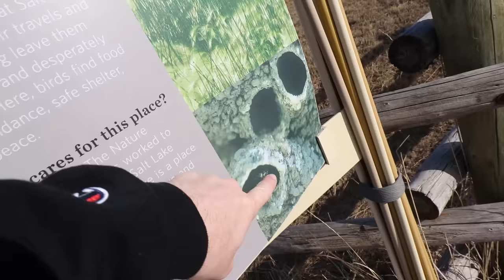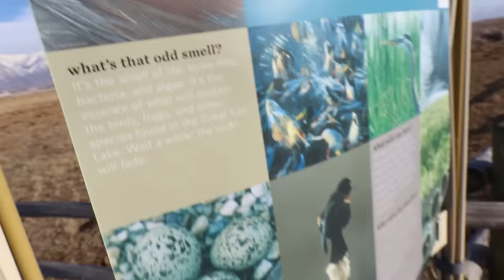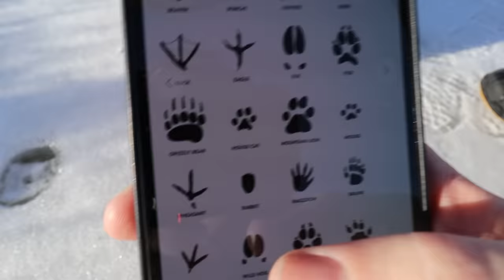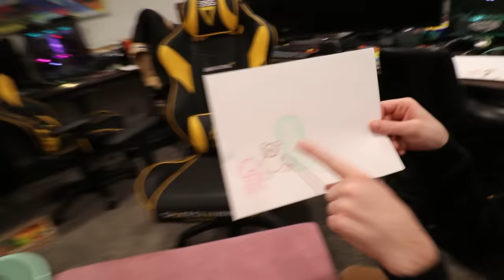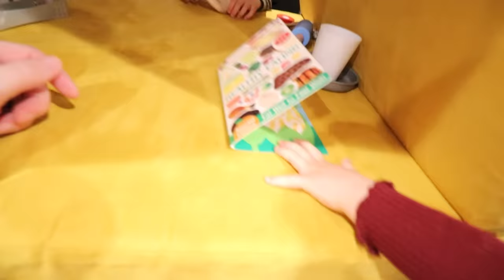ANiMAL TRACKS 🐾 Adley and Niko find mystery paw prints!! Family bike ride & kids magic restaurant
Learn how to make Adley’s secret ingredient French Toast 👩‍🍳

Best Tracks Day Ever 1252

We are going on a family fun bike ride!! Adley, Niko Bear, and Navey all jump on Jenny's big bike and get ready to head out. We decide that instead of going to pirate island and seeing the fish and dinosaurs,  we would go the the bird park and go looking for mystery animal tracks. Adley sings us songs while we ride, Niko Bear finds cows and trys talking to them, while Navey is looking sooo cute in her bear helmet!

At the bird sanctuary and almost immediately we find some animal tracks. Once the kiddos find animal tracks, we pull out my phone and investigate what animals might have left the tracks. Was it a wolf or bunny, or maybe a bear or mountain lion. We also find that the water is all ice, so we slip and slide on it, just like we did back when Adley and I lived a pirtate island. I love exploring with the kiddos and having tons of family fun.

Back home, we head downstairs to play with our nuggets, but instead of building a fort, Adley makes a restaurant and Niko Bear a pizza oven. we pretend play that they are amazing chef, making us food and desert. Niko is a pizza master and adley is a crazy french toast lady. She shows us how to make her super secret sauce and it tastes delicious! It actually inspires us to make real french toast for dinner. So before we start on our bed time routine, I head up to start cooking, Adley starts a news channel for our basement neighborhood, and Niko Bear is the conductor on a train going to Hawaii! lol I love the imagination of these kiddos!

Watch Adley's last video: PiRATE iSLAND SCAVENGER HUNT!! Mom & Niko find clues for a creative mommy date making art and crafts

Watch yesterday's Best Day Ever: FROG for NiKO!! Adley gets a PET SNAiL! more friends for our pirate island fish tank! surprising mom

Don't forget to get Adley's free apps:
UNICORN CATCH

FUN WITH ADLEY:
AforAdley.com